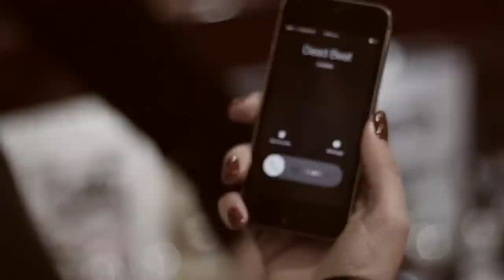MEMORAIN - Divided (2015)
(Music & Lyrics by Ilias Papadakis)

Appearance:
Ifigenia T.
Hagop Barsamian

Filmed by Chris Tsoukalas and Orfeas Kalafatis

Taken from the album Zero Hour
(Fono Ltd, Thanatology Production – 2014)

Produced By: Ilias Papadakis
Recorded at 9800 Studios in Athens, sound engineer Antonis Kontozoglou
Mixed by Jim Morris at Morris Sound Studios in Florida.
Mastered by Alan Douches at West West Side Music in New York